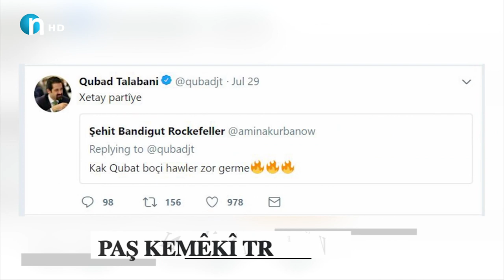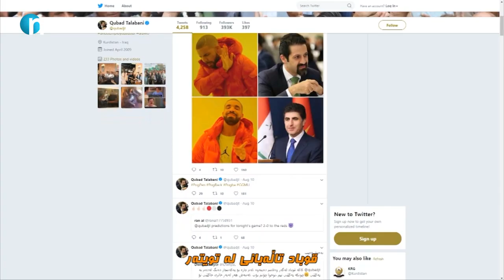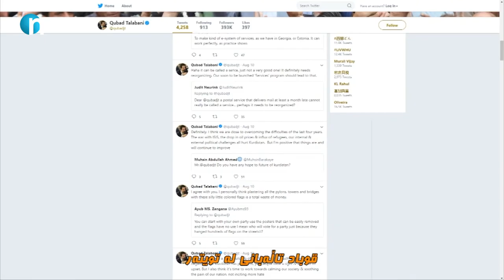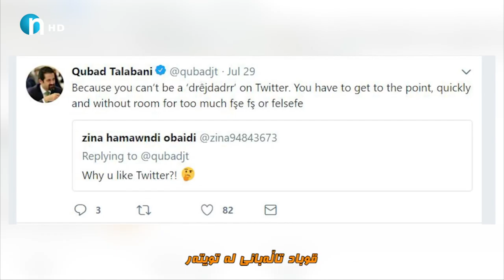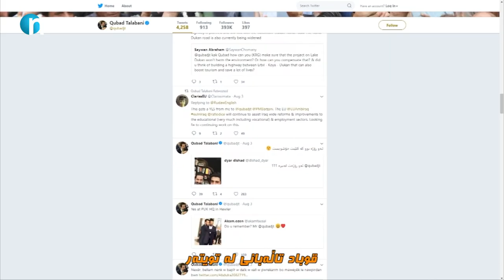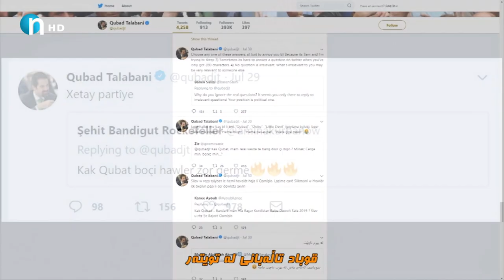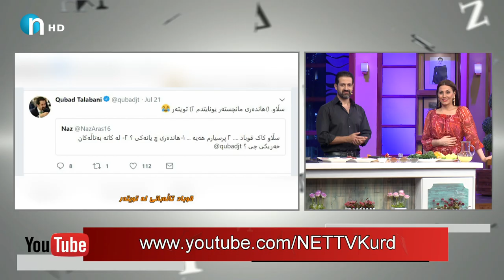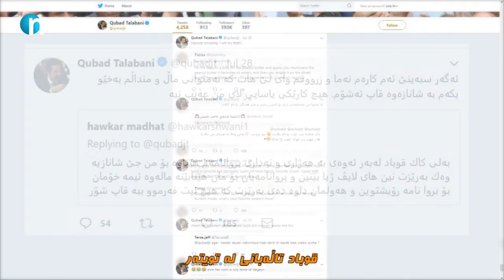بەهێزترین و پڕبینەرترین پرۆگرام.. قوباد تاڵەبانی لەئەڤین ژن و ژیان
به‌هێزترین‌و پڕبینه‌رترین پرۆگرامی‌ ساڵ
ئه‌ڤین ئاسۆ میوانداریی قوباد تاڵه‌بانی‌ جێگری‌ سه‌رۆكی‌ حكومه‌تی‌ هه‌رێمی‌ كوردستانی‌ كرد له‌پرۆگرامی‌ ئه‌ڤین ژن‌و ژیان
له‌سه‌ر شاشه‌ی‌ نێت تیڤی‌‌و له‌سۆشیال میدیا به‌ملیۆنان كه‌س بینه‌ری‌ پرۆگرامه‌كه‌ بوون
قوباد تاڵه‌بانی‌ له‌و پرۆگرامه‌دا دیوه‌ كۆمه‌ڵایه‌تییه‌كه‌ی‌ ژیانی‌ خسته‌ روو
چه‌ندین به‌سه‌رهاتی‌ خۆشی‌ گێڕایه‌وه‌و چه‌ند نهێنییه‌كی‌ تایبه‌تی‌ له‌گه‌ڵ مامجه‌لال باسكردو ئه‌وه‌ی‌ گێڕایه‌وه‌ كه‌ چۆن هاوسه‌ره‌كه‌ی‌ ناسیوه‌
له‌به‌شی‌ كۆتایی پرۆگرامه‌كه‌دا "شێف قوباد" خواردنێكی‌ زۆر تایبه‌تی‌ ئاماده‌كرد